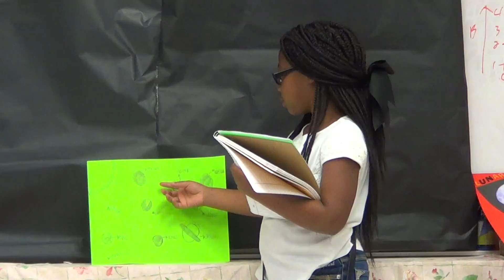I.C.E Kids Space Project 2015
Luke's Homeroom 1